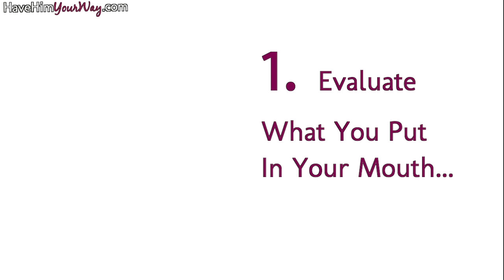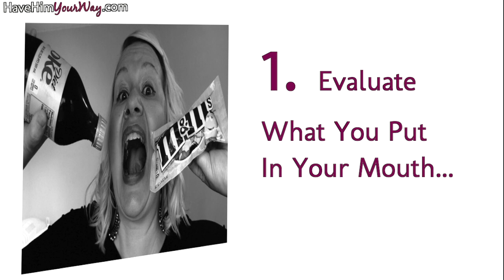1st Surefire Way to Fuck Up Your Lovelife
Free Resources For You Single Lady

1. E-rresistibility, open up your options in men today. Get the first two chapters for free

2. How To Get Him Back Cheat Sheet

3.

4. Here’s What I Know For Sure If You Want Him

5. What To Do If He Disappears Or Goes MIA